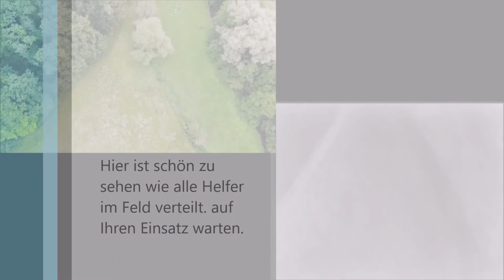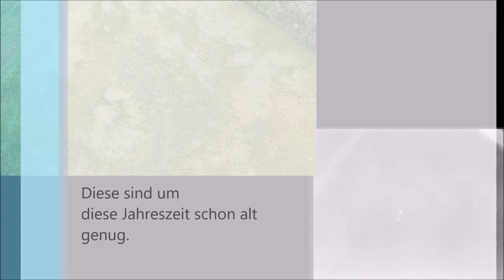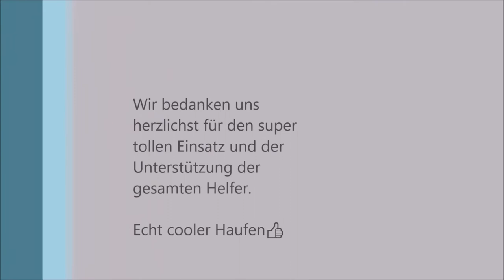Rehkitzrettung mit Wärmebildkamera Teil 3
Einsatz vom 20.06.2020 hier schön zu sehen, wie manche Kitze um diese Jahreszeit schon allein aus dem Feld laufen.